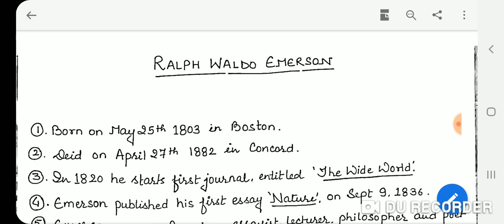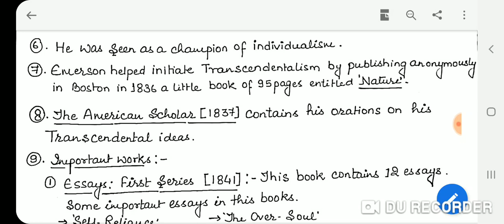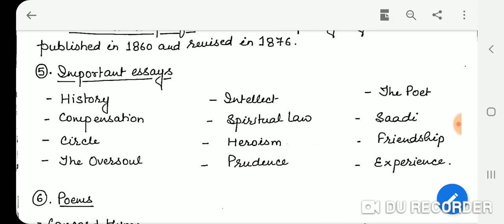Ralph Waldo Emerson important points to remember